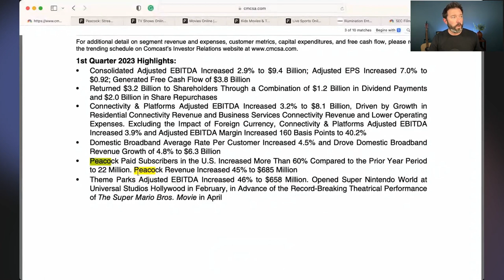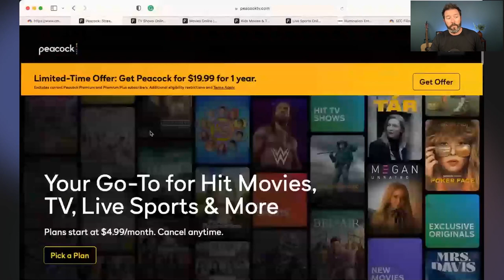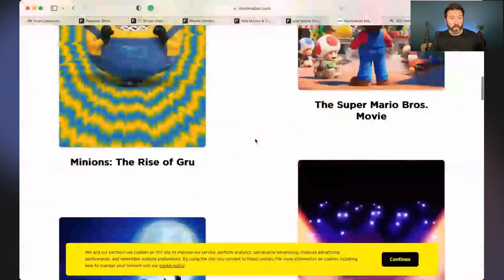Why Peacock Is a Massive Disaster For Comcast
In this video, I'm sharing why Peacock is a massive disaster for Comcast. Comcast is the biggest cable provider in the United States and they're investing big bucks in this new streaming service, but it's not going well. Peacock is costing Comcast billions of dollars and they're losing subscribers by the thousands.

💰Check out Travis's Asymmetric Investing newsletter for 10x stock ideas and research.